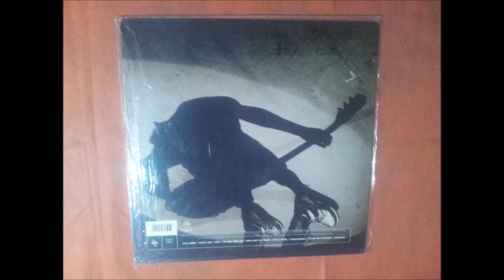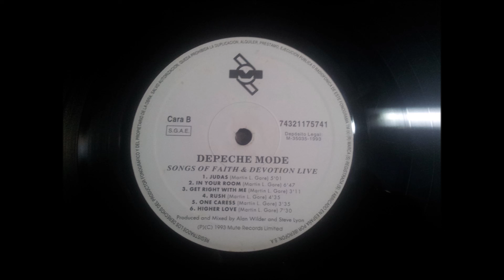DEPECHE MODE.''SONGS OF FAITH AND DEVOTION LIVE.''.(JUDAS.)(12'' LP.)(1993.)